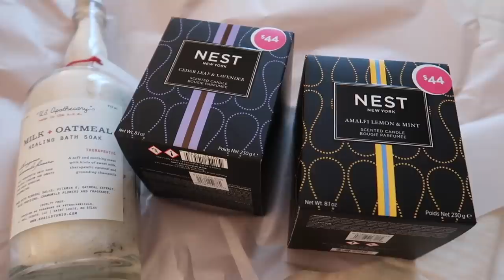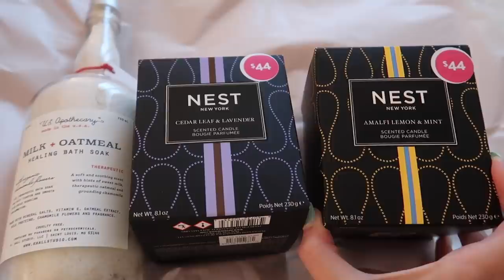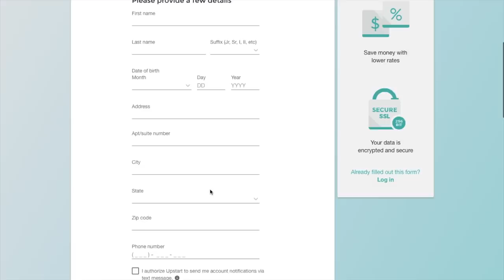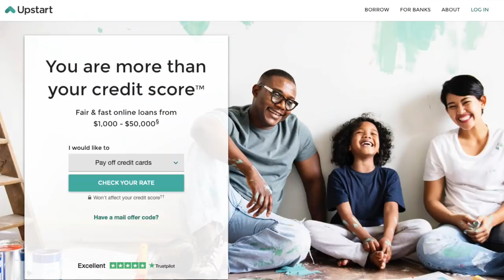VLOG: Spending Valentines day alone + Self care & Self love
xx Rach

pink joggers
pink crop top
coffee cups

xx